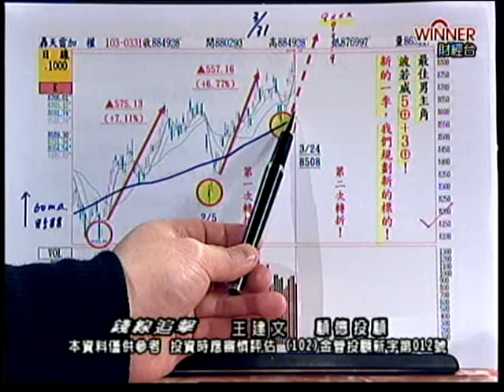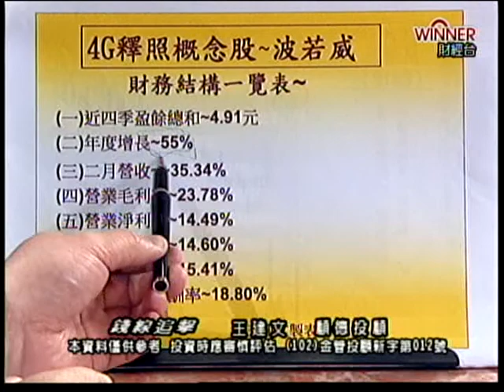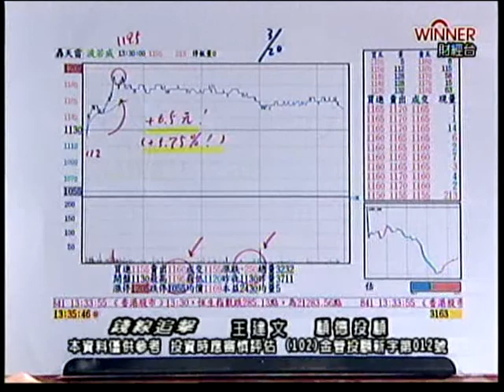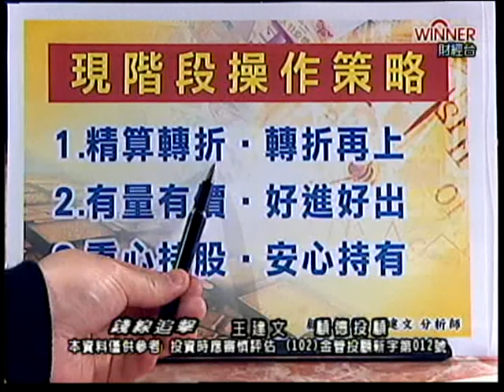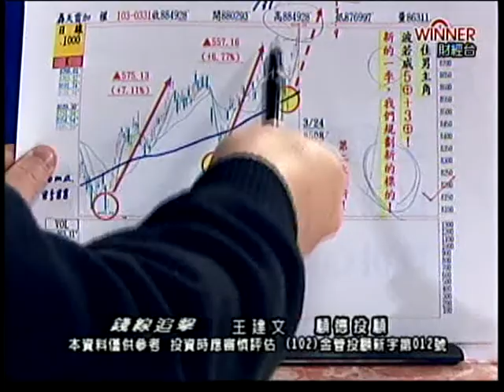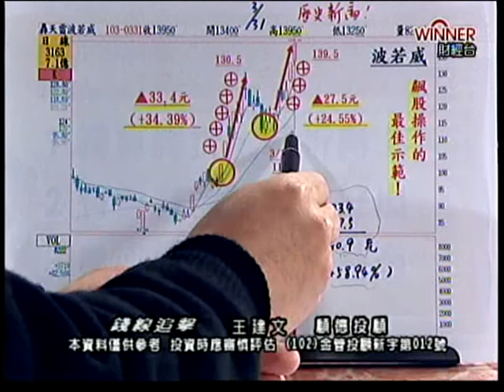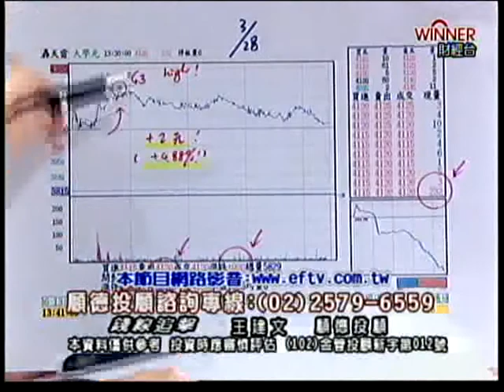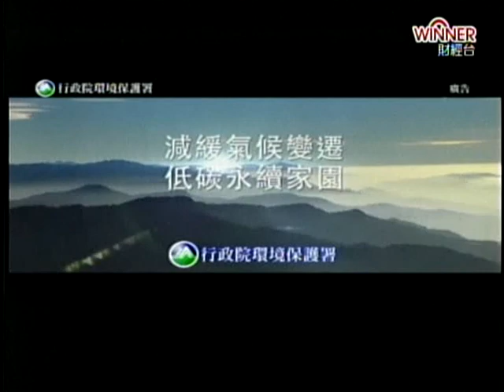錢線追擊 王建文 分析師 2014-03-31